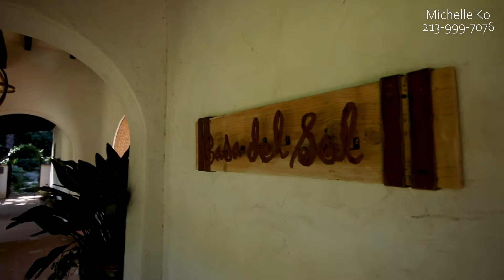4229 Oakwood Ave La Canada Flintridge